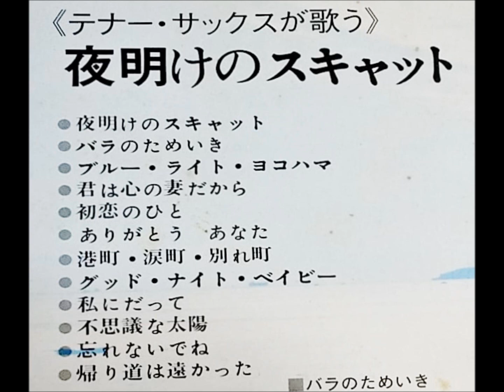松浦ヤスノブ 「グッド・ナイト・ベイビー」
ENOR SAX
テナーサックスが歌う
夜明けのスキャット

ユニオン・コンサート・オーケストラ

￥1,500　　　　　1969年